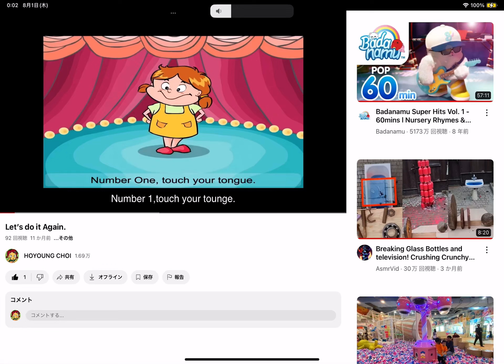After the August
Bye,July and June,
and May and April!